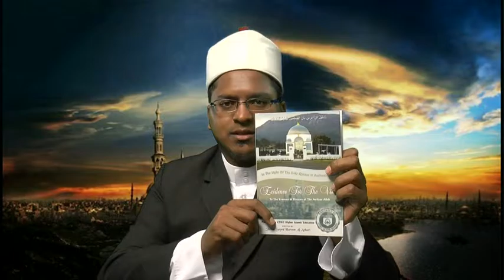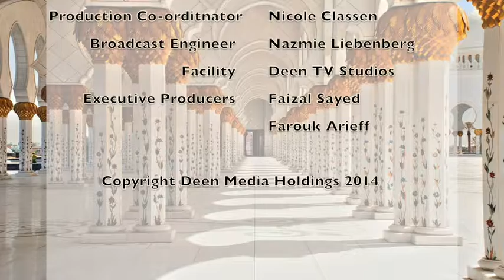The Sunni Path on Deen TV With Mufti Haroon - Episode 16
The Sunni Path is a Aqeedah based series hosted by Mufti Haroon.